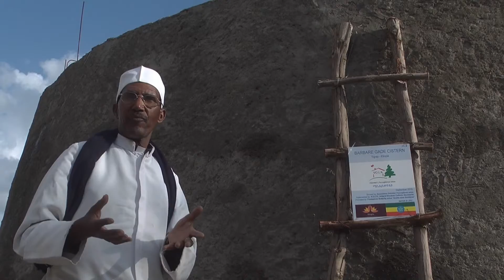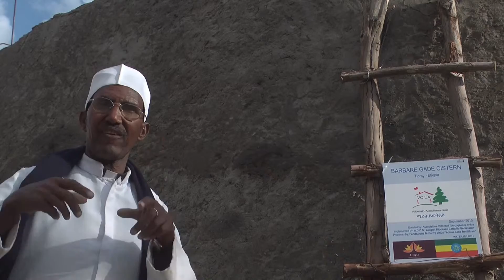Cisterna di Barbare Gade 09 2015